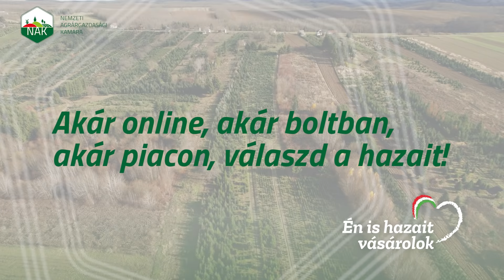Válasszuk a hazai fenyőfát!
A karácsonyi fenyőfát azért ültetik, növesztik, gondozzák, hogy mire kellőképpen felcseperedik, betöltse hivatását, és lényével, illatával teljessé tegye egy család ünnepét. A hazai fenyőfatermelés családi vállalkozások, magyar őstermelők és szezonális munkavállalók tucatjainak nyújt megélhetést évről évre, hiszen karácsonnyal nem ér véget a történet. Amint egy fenyőfát kivágnak, újat ültetnek a helyébe, amit ugyanolyan gondossággal nevelnek, míg pár év múlva ő is eladósorba kerül. Tegye széppé a karácsonyt hazai fenyővel, tegye széppé a hazai termelők karácsonyát!